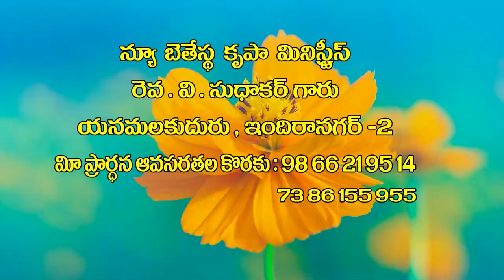V Sudhakar Garu ||16 09 22||అంశం:దేవుడు నేర్పించే ఆత్మీయ క్రమాలు